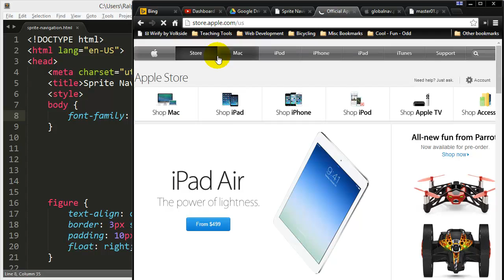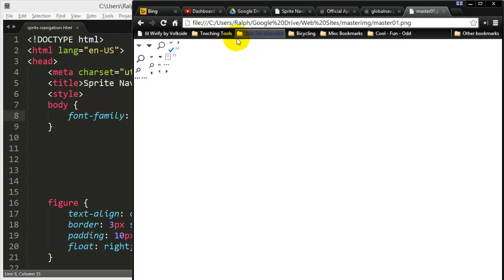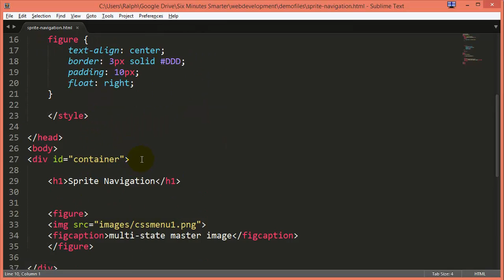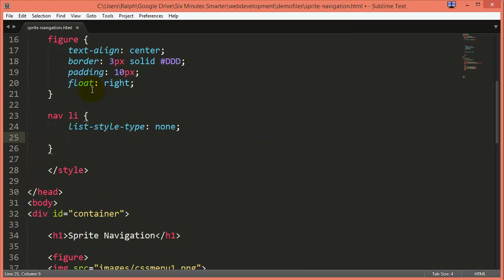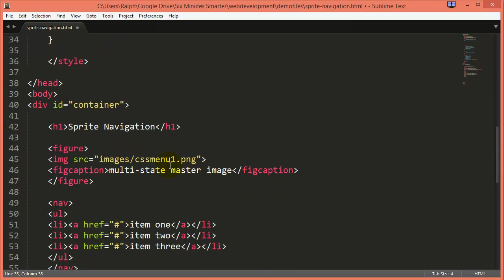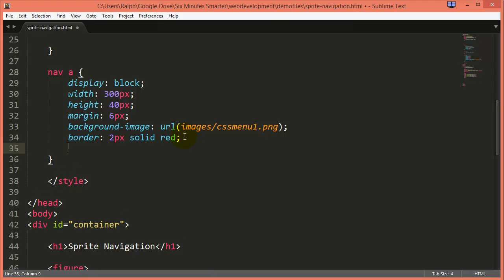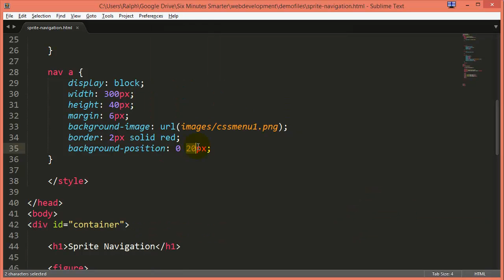Sprite Navigation (Nav with Background Image) Part 1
Use a master background image for anchors / hyperlinks in a navigation menu and shift the background position on hover.